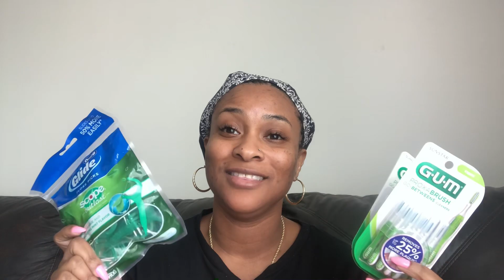DRUGSTORE MAKEUP HAUL| MEIJER HAUL | TARGET HAUL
Hey guys!!! Thanks so much for coming to my channel. I’m Kim. I do Haul, Makeup, everything microlocs, and mommy life. Hopefully you enjoy what you see here.
Products were purchased from my favorite places:

Target
Meijer